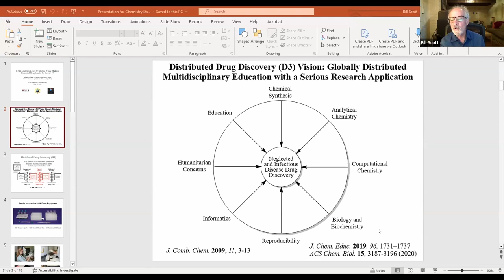IUPUI world gathering and Systems thinking lecture 28 9 2023 part4